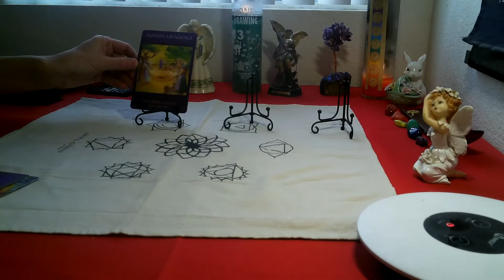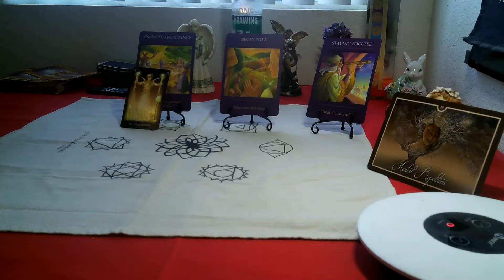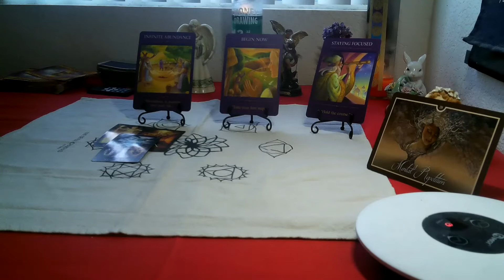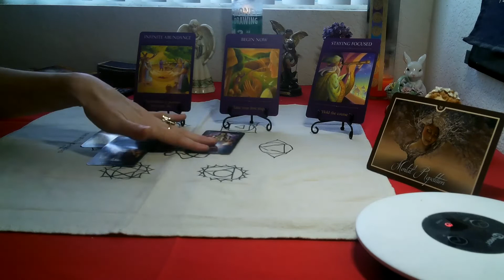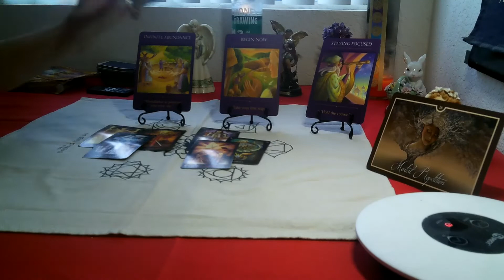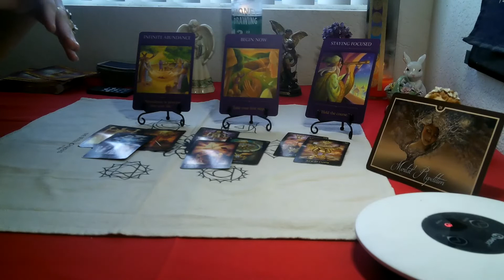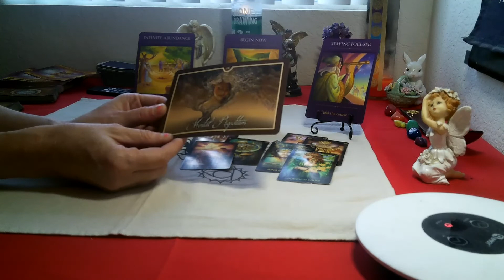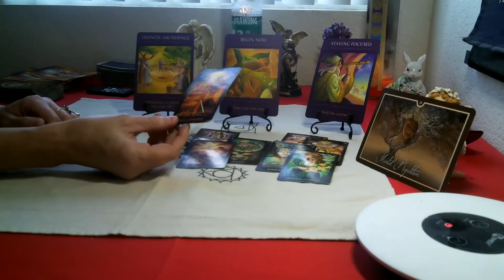CAPRICORN- JUNE 2021 (SPIRITUAL TAROT) " TAKING THE STEP TO THE REWARD!"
DON'T MISS OUT***JUNE $5 SUMMER SAVINGS ON READINGS! ***( SAVINGS DOES NOT APPLY FOR 1 QUESTION READINGS  they are still $15 for 3 card spread)
 STARTS WITH 2 QUESTIONS FOR  $25.00
4 to 6 QUESTIONs READING FOR $50.00
Full yr readings for Love & finance $80.00